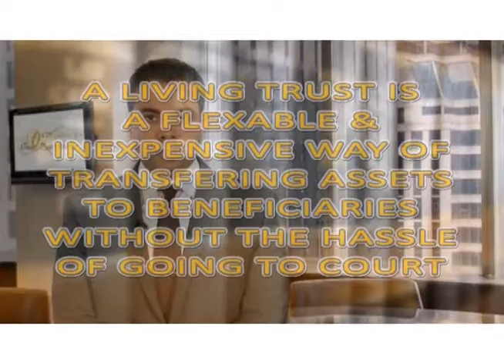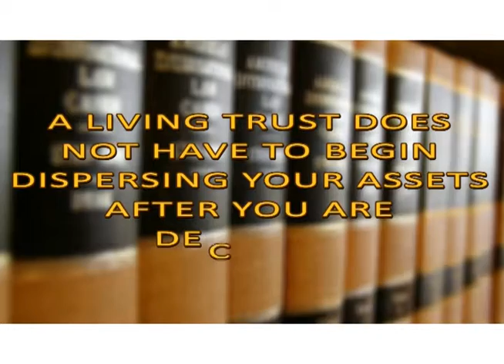Abogado de Inmigracion de Manhattan Beach California Omar Zambrano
We handle many us immigration cases on behalf of clients throughout the United States or in Manhattan Beach and